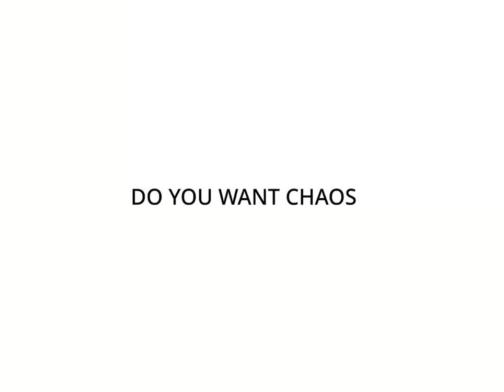Stickman’s World (Trailer)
Stickman’s World is Comedic, Chaotic Animation with stick figures doing things they have never done before.

Watch those poor Stick Figures try to do anything impossible.

Note: I did all of this actions by myself.